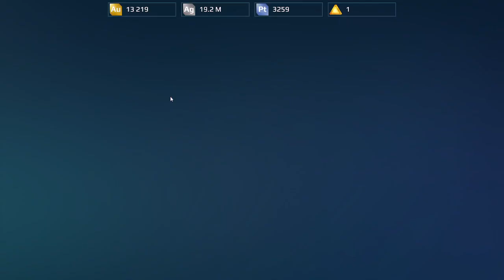War Robots Gameplay (PC) - #67, Abrindo Baús, Linx detonando Skyros